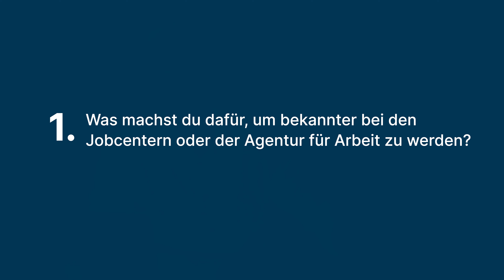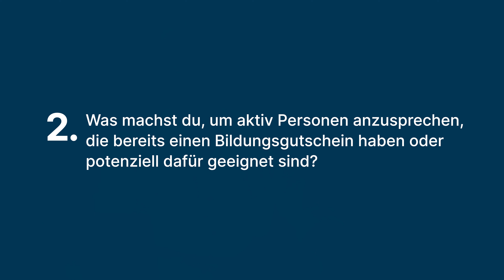Für Fahrschulinhaber – Mehr Berufskraftfahrer ausbilden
In diesem spannenden Video spricht Lucas Gronemeier darüber, welche drei Fragen du dir als Fahrschulinhaber stellen kannst, um mehr Berufskraftfahrer auszubilden.